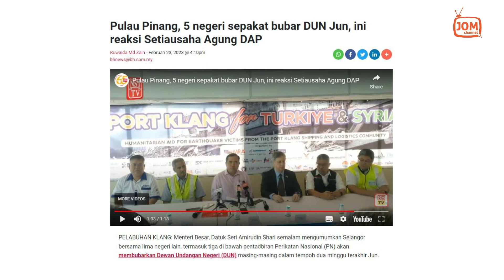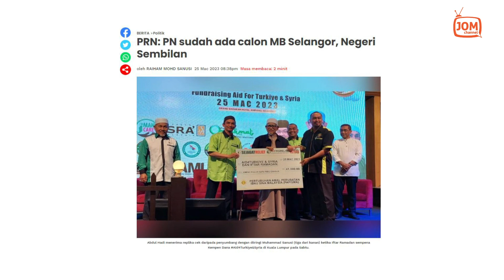27.03.2023 - FOKUS 5.45 | PANAS!! BERSATU DAN PAS BAKAL MENANG BESAR DI PULAU PINANG?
"Ramai orang bermimpi termasuk mimpi di siang hari. Eloklah kalau masa matahari tengah panas, mimpi terulit apabila tidurnya terlalu nyenyak."

Demikian respon spontan Presiden UMNO, Datuk Seri Ahmad Zahid Hamidi berkata, sesiapa sahaja boleh bermimpi namun hakikat ia bukanlah sesuatu yang mudah.